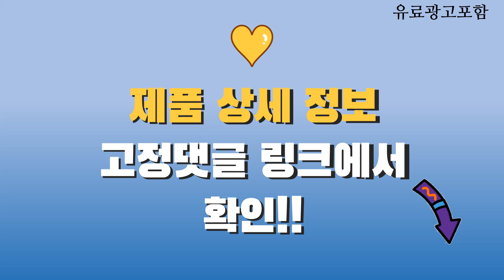tv40인치 Top10! 가격, 평점, 후기! 놓치지 마세요!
❤️❤️❤️ 요즘 인기있는 tv40인치 구매 가격 평점 리뷰 정리해 봤어요! ❤️❤️❤️

[00:06]
10위. 삼성전자 43인치 UHD 4K 비즈니스 TV HDR10 [484,000원]

[00:11]
9위. 더함 FHD LED 구글 OS 스마트TV 101cm [239,000원]

[00:16]
8위. 유맥스 FHD LED TV 102cm(40인치) MX40F 스탠드형 [182,900원]

[00:21]
7위. 큐빅스 40형/43형/50형 Full HD/UHD 4K TV/LED TV/IPTV/새상품 [193,000원]

[00:26]
6위. 삼성전자 FHD LED TV 108cm(43인치) KU43T5300AFXKR 스탠드형 [425,820원]

[00:31]
5위. 라익미 NF 오프화이트 THE AI 스마트 구글TV [239,000원]

[00:36]
4위. LG전자 울트라HD TV 107cm(43인치) 43UR642S0NC 스탠드형 방문설치 [544,340원]

[00:41]
3위. 프리즘 FHD LED TV 109.22cm PT4300FD 스탠드형 [209,000원]

[00:46]
2위. 와이드뷰 FHD 고화질 무결점 TV 101cm EKW40FT1 [177,500원]

[00:51]
1위. 프리즘 FHD LED TV 101.6cm(40인치) PT400FD 스탠드형 [189,000원]